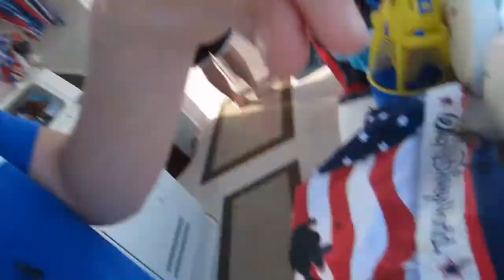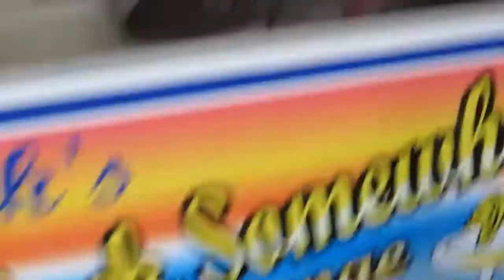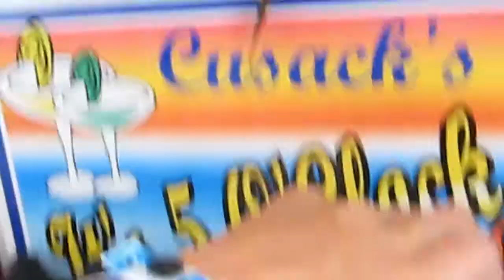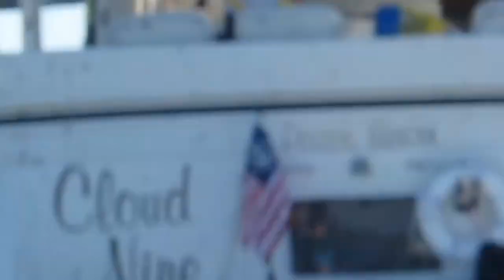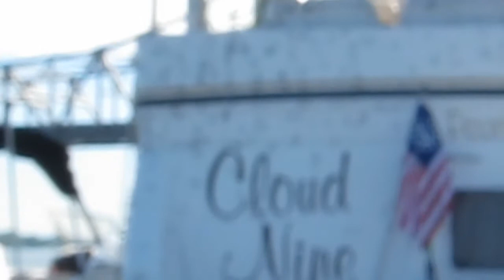2011 - Mayflies are everywhere, everywhere, in your hair!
Fourth of July morning 2011.  Fortunately, mayflies can't bite.